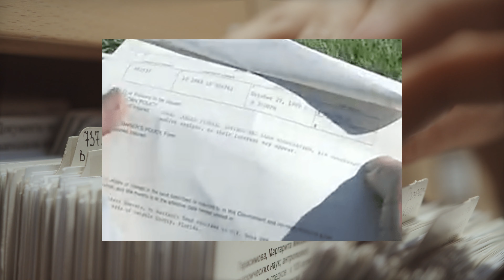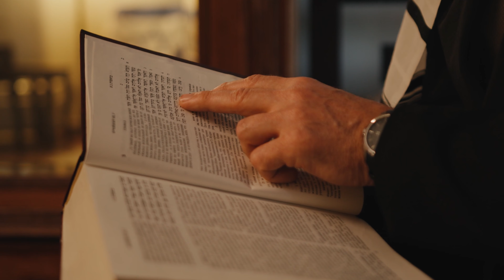Un homme âgé voit son voisin bloquer son allée avec des parpaings, il lui donne une leçon coûteuse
Oliver Lynch, un homme de 79 ans vivant à Oola, en Floride, a dû faire face à une situation difficile lorsque son nouveau voisin a bloqué son allée avec des parpaings, prétendant en être le propriétaire. Après un long conflit, Lynch a trouvé des preuves que l'allée lui appartenait et a finalement convaincu le voisin de retirer les parpaings. Malgré la dispute, l'histoire s'est terminée pacifiquement, montrant l'importance de la persévérance, de la communication et du pardon.